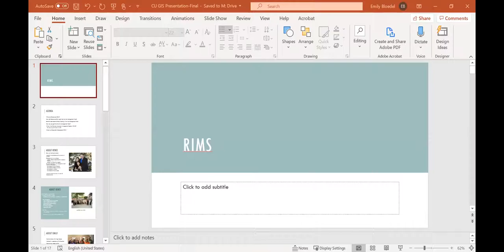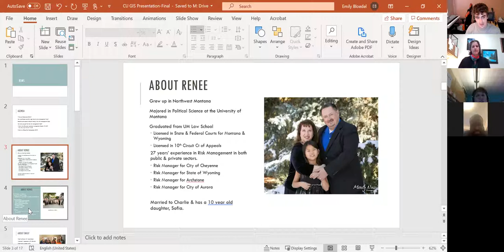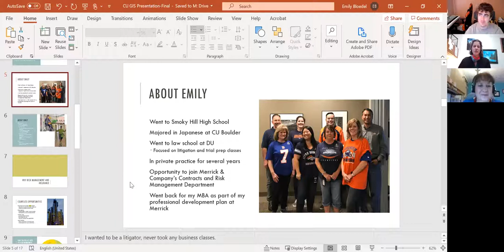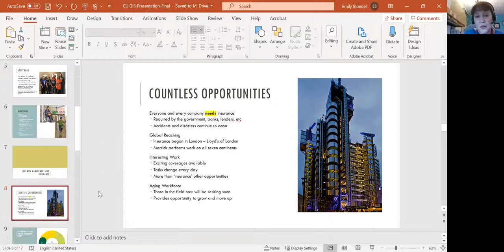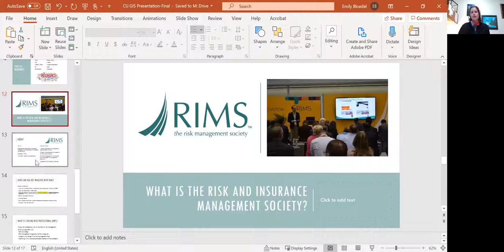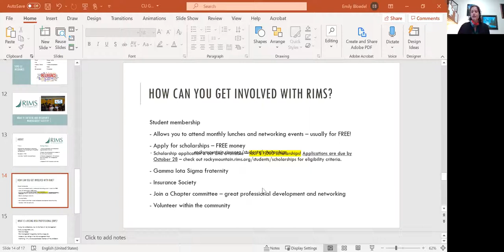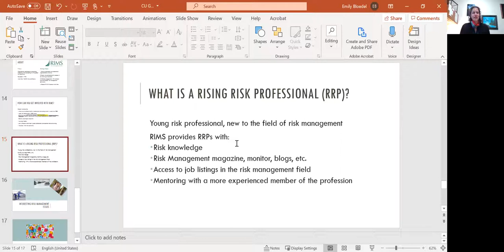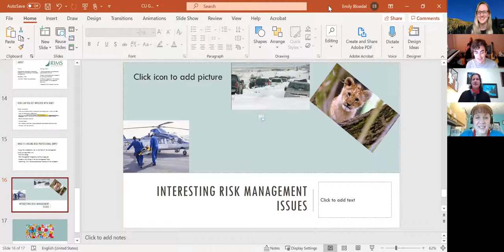Rocky Mountain RIMS at Gamma Iota Sigma (GIS)-Beta Mu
Info about the Rocky Mountain Risk Management Society (RIMS) presented at the GIS-Beta Mu meeting on Tuesday, Oct 20th at 4PM by RIMS President Renee Pettinato Mosley, City of Aurora, and RIMS VP Emily Bloedel, Merrick.

Want access to all our meeting replays??? Are you a current University of Colorado Denver student??